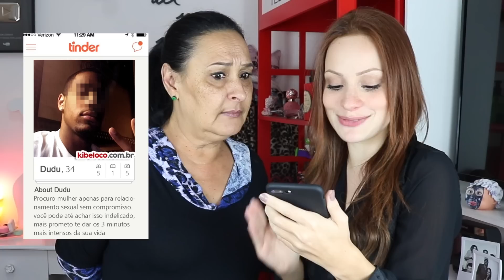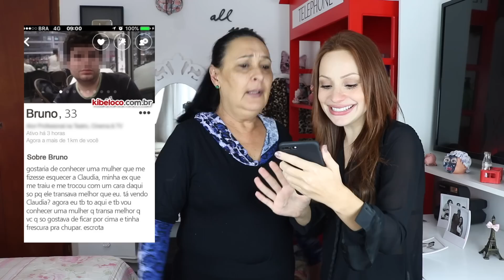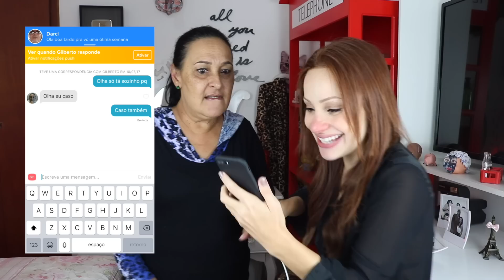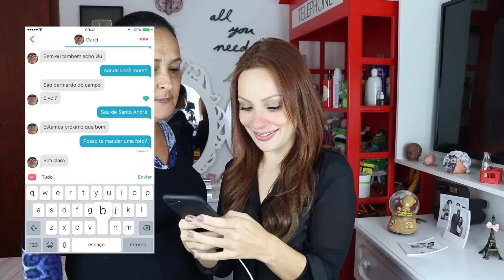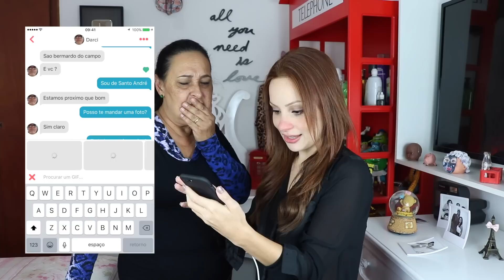ARRANJANDO NAMORADO PRA MINHA MÃE NO TINDER 2 | Que diabos?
Caixa Postal:
Número: 77581
CEP: 9110970